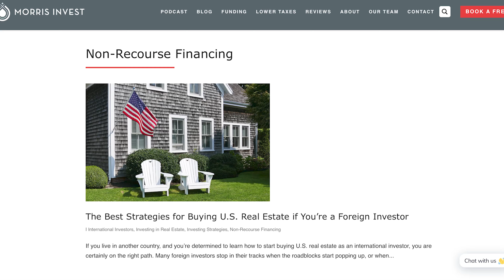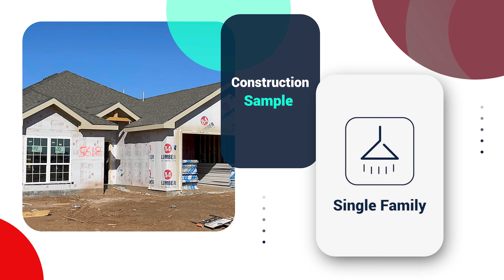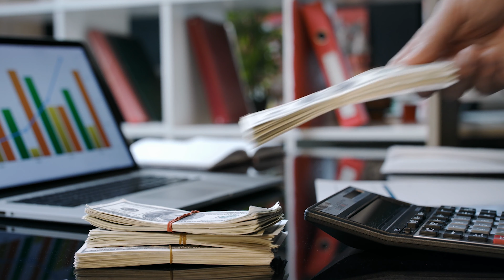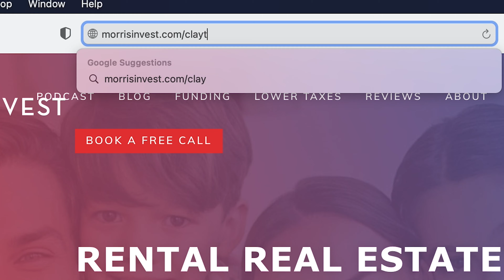Clayton Morris Shares The Best Way to Structure Seller Financing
Eric asked about the best way to structure seller financing. Hear my best tips in this new Q&A video!

Getting the Money by Susan Lassiter-Lyons
What to Consider About Seller Financing
Seller financing can be a great option for financing your rental properties. I would suggest reading Susan Lassiter-Lyon’s book, Getting the Money. Though the book is specifically about finding private lenders, it contains a lot of invaluable information you can use to negotiate a deal. One of her top points that stands out to me is to stray away from any sort of prepayment penalty. You’ll also want to be sure that you use a promissory note and a mortgage with your title company. Seller financing can be extremely powerful on a rental property, but I would also suggest considering non-recourse financing as another method for growing your portfolio.
About Clayton Morris:
As a financial news host and real estate investor, Clayton Morris believes that everyone has the right and the ability to achieve financial freedom – and works to help others to know how to do so. Clayton founded Morris Invest that builds portfolios for their clients and guides them through the buying process, ensuring cash-flowing investments. In his podcast, Investing in Real Estate with Clayton Morris, he offers specific and actionable ways to have financial security and to build a meaningful life. Clayton Morris co-hosts Morning Invest with his wife, Natali, bringing you news you won’t hear on major networks.